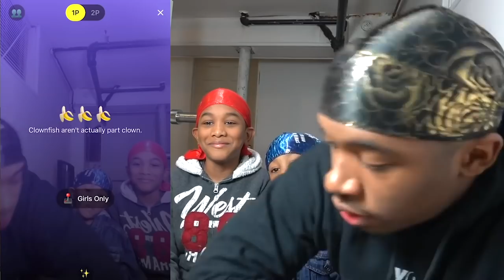Jooviers FUNNIEST Monkey App Clips of 2019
Thank You to GOD and you guys for making 2019 The Best Year of My Life so Far! Here is a compilation of some of My Funniest Monkey App Clips of 2019